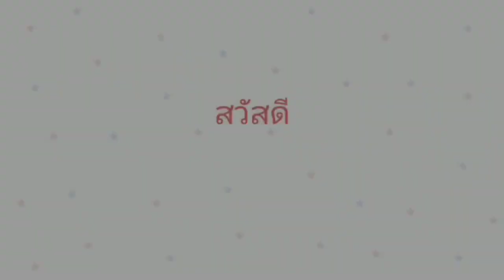พาเที่ยวชมบรรยากาศบั้งไฟพญานาคปี67หนองคาย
Line : pp..456